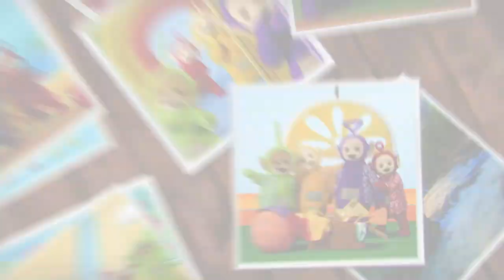Teletubbies - Aku Bisa Menjadi Apa Saja - I Can Be Anything + more | Kompilasi | Ready, Steady, Go!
Cast;
Rachelle Beinart
Robin Berry
Rebecca Hyland
Victoria Jane

Dressers;
Patricia Board
Ben Duncan
Charis Oliver-Hobley
Matt Morris
Cheyenne Waters

Vocals;
Sharon Ballard
Amy Grace
Jonny Knowles
Bethan Leadley

Additional Vocals;
Rachelle Beinart
Max Hutchinson
Rebecca Hyland
Jeremiah Krage

Kids Chorus;
Anna Casey
Keanan Casey
Aron Yacobi
Eva Yacobi